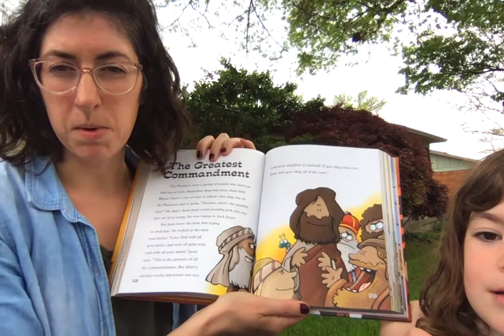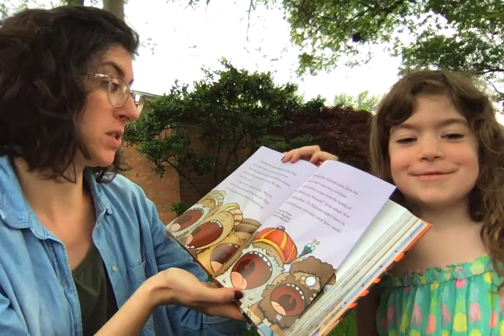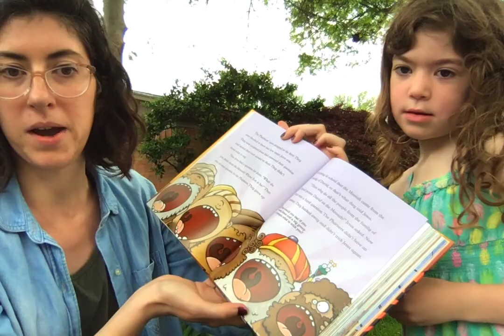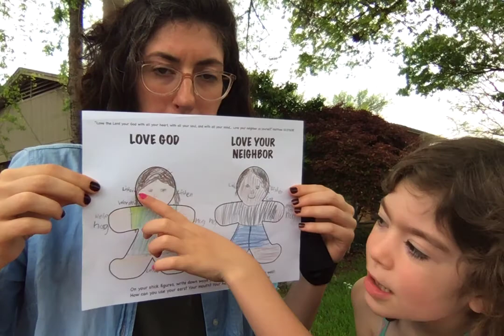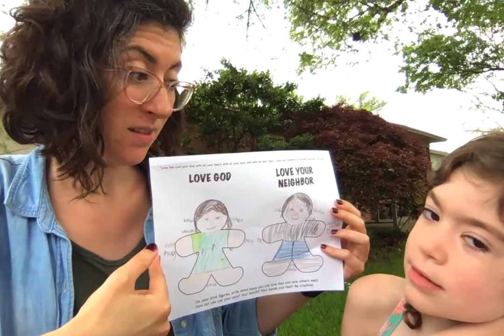Kids Church 03.29.20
Today we talk about the GREATEST Commandment!